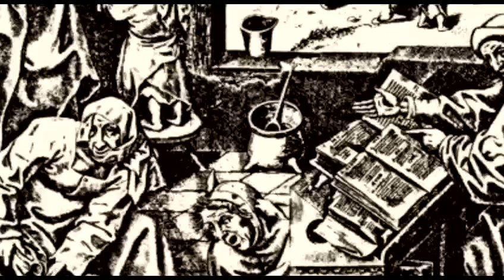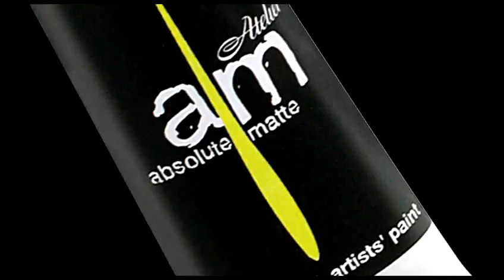History of Oil Painting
Get started today on our 100% FREE Beginning Painting Course Episode 3 - history of oil paint. In this video I go through what is currently known about the origins and development throughout the years. antiquity.tv is the art history department of